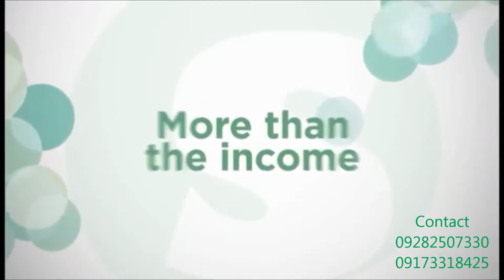Santé Barley International Presentation - Introduction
SANTE INTERNATIONAL is one of the fastest growing distribution companies in the Philippines. We offer premier organic health and wellness products and services aimed at helping improve quality of life.

1) We offer you only the best products for you to be healthy from this carcinogenic environment. We have variety of products you can choose from to keep you going fit and healthy, prevent the diseases you can acquire based from your life style, and provide cure to the illnesses you are experiencing right now.

2) We are looking for people who wants to build their business with us. With Sante International you can achieve the financial freedom you always wanted, equipped with all the materials you need to start your own business - products, system, and website, there will be no excuse for you not to be successful in this business you are about to build.

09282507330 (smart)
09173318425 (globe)